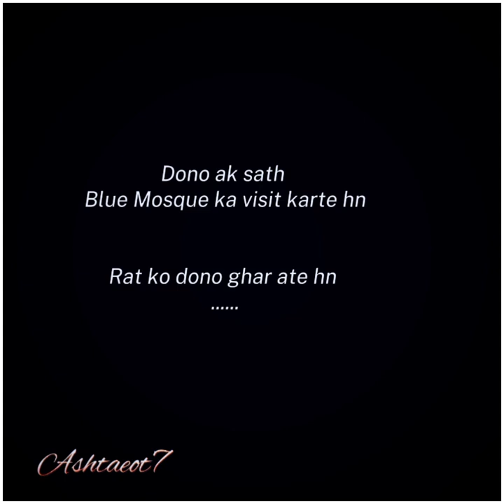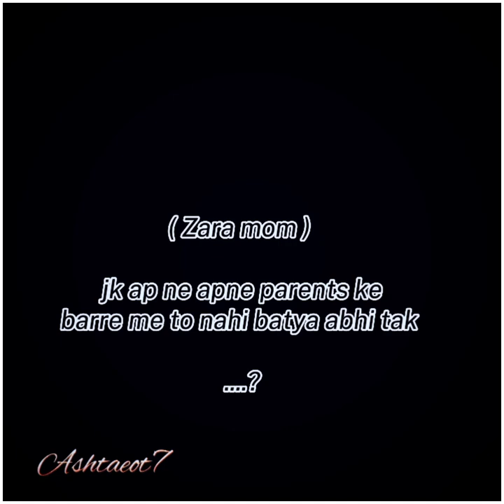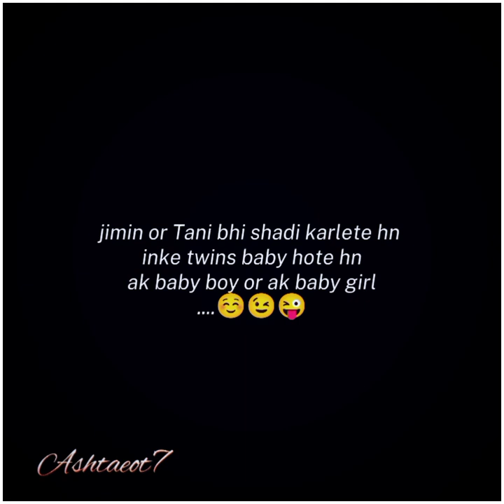Jungkook Fanfiction MERI AASHIQUI TUM HI Last Episode Romantic, Love, Secret agent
Hii guys. New video has come. Hope u guys like it

Jungkook fanfiction
 PART 16
LAST Episode

MERI AASHIQUI TUM HI

By Ayesha ❣️❣️

My imagination
Don't Copy 🥴🤧

Bts Jungkook new video

jk Status

 BTS jungkook FanFictions
FF

jk ff

Jungkook fanfiction

bts Kookie fanfiction

bts Jungkook  bts taehyung jk

taehyung -Hindi-Mix
BTS-Hindi-Mix